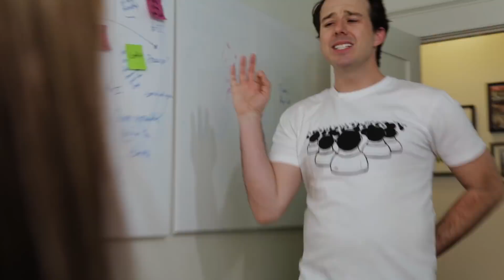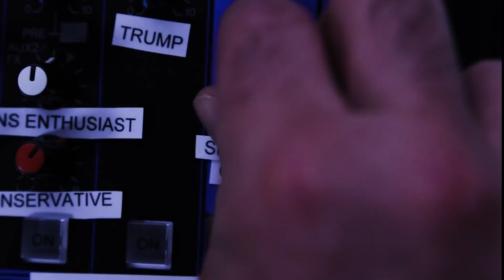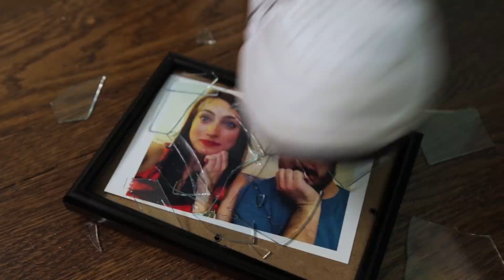Hiding From Targeted Ads | SUBSCRIBE Finale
Part 3 of a (now) 5 part finale! Who you think sippin dat tea?

And Joe Salling as Paul

Make up by Cortney Heiser

Directed and Edited by Mark Lester

Written by Chris Reinacher with Brittany Ashley

Crew: Subplot Entertainment